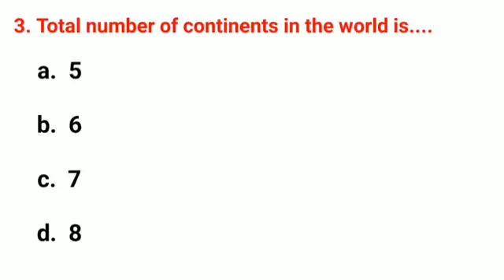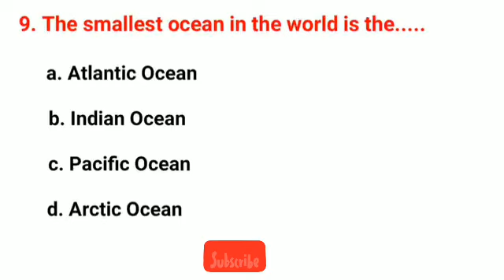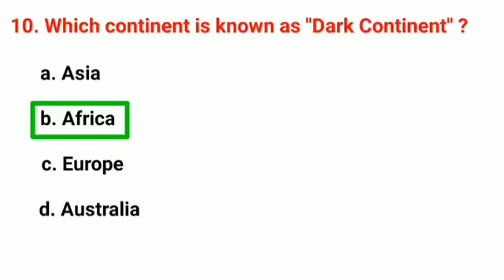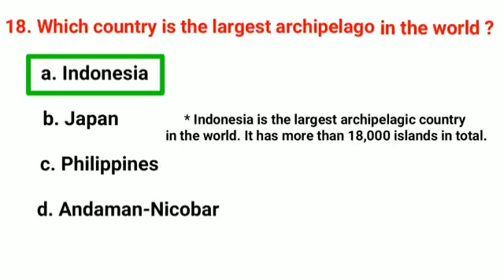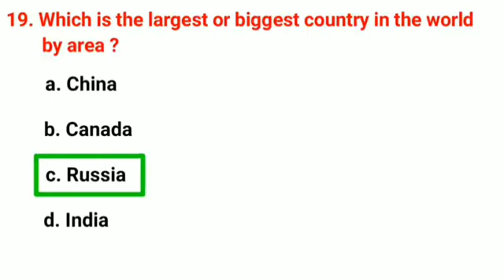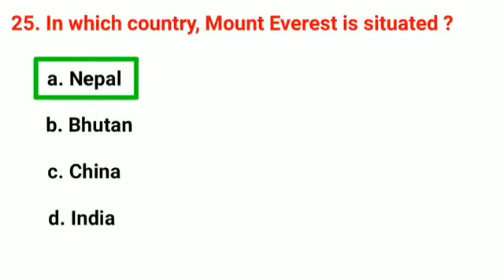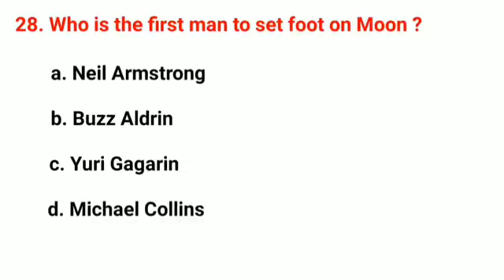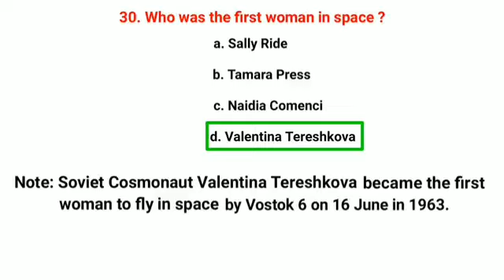World GK questions